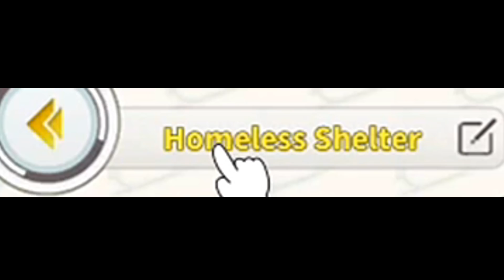Azur Lane Dorm Review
*Clap clap* Dorm review!

If you want your dorm to be reviewed, add Kohilenn on the Avrora server!

— Credits—
► Music Used
• Aero Chord - Resistance